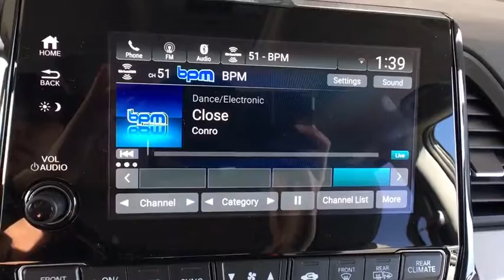2019 Honda Odyssey Aurora, Denver, Highland Ranch, Parker, Centennial, CO 40659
Pacific Pewter Metallic New 2019 Honda Odyssey available in Aurora, Colorado at

Scores 28 Highway MPG and 19 City MPG! This Honda Odyssey delivers a Regular Unleaded V-6 3.5 L/212 engine powering this Automatic transmission. Wheels: 18 Dark Silver-Painted Alloy, VSA Electronic Stability Control (ESC), Vinyl Door Trim Insert.*This Honda Odyssey Comes Equipped with These Options *Trunk/Hatch Auto-Latch, Trip Computer, Transmission: 9-Speed Automatic -inc: Shift-By-Wire (SBW) and paddle shifters, Transmission w/Driver Selectable Mode, Trailing Arm Rear Suspension w/Coil Springs, Tires: P235/60R18 103H AS, Tire Specific Low Tire Pressure Warning, Tailgate/Rear Door Lock Included w/Power Door Locks, Systems Monitor, Strut Front Suspension w/Coil Springs.* Stop By Today *For a must-own Honda Odyssey come see us at Mile High Honda, 2777 S Havana St, Aurora, CO 80014. Just minutes away!